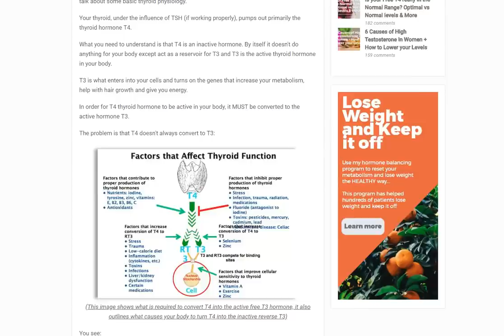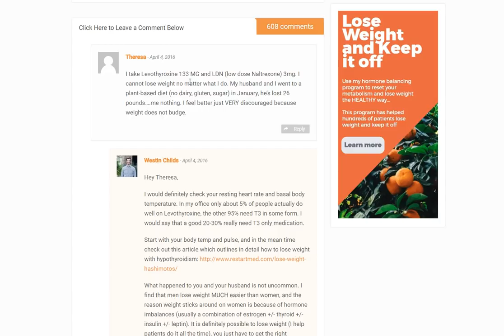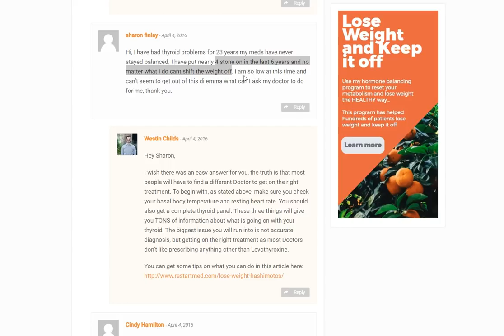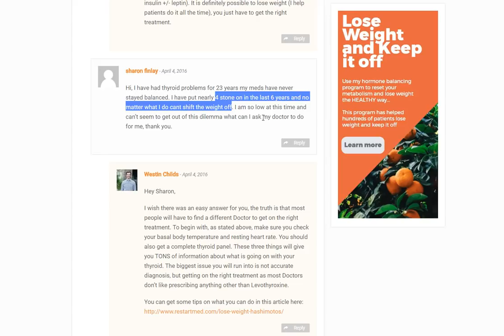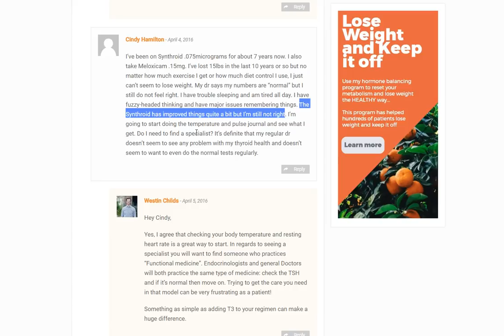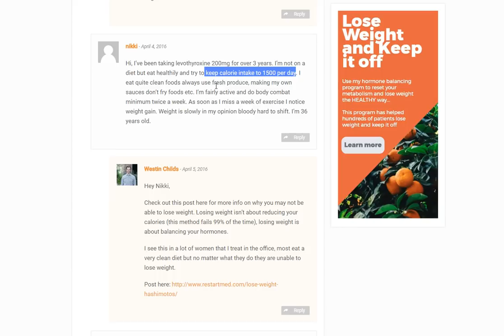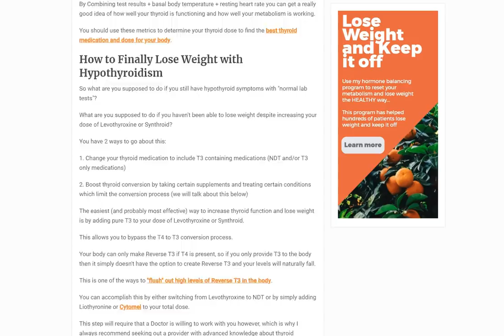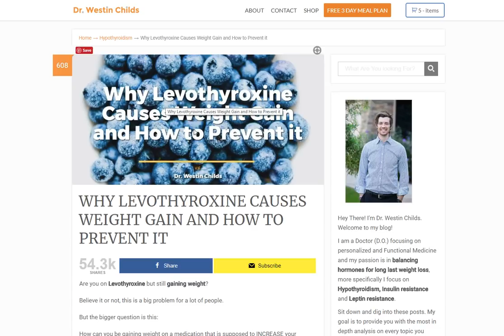Q and A (#1) Common thyroid Weight Loss issues, Male vs Female weight loss, Normal Labs & More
This is the first in a (hopeful) long of Q and A videos. These questions come from real people on my blog who are struggling with real problems. I know that many of you have the SAME issues because I see the same comments posted each and every day.

If you guys like it let me know and if you want to have your questions featured then leave them below or leave them on my blog.

I plan to take questions from the blog and answer them here each week. If you want to have your question answered try to keep the question relatively brief (small paragraph) so that it's easy for everyone to stay on track and understand what is going on.

Hopefully, some of the tips and tricks I talk about here will be helpful to your situation!